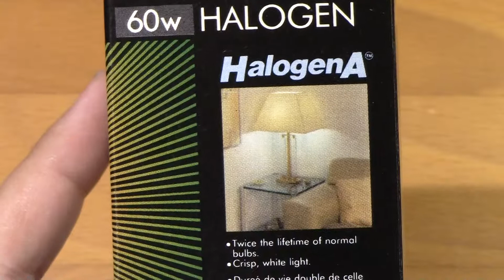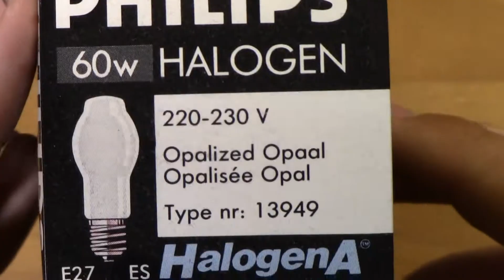Alte Phillips Halogenlampe